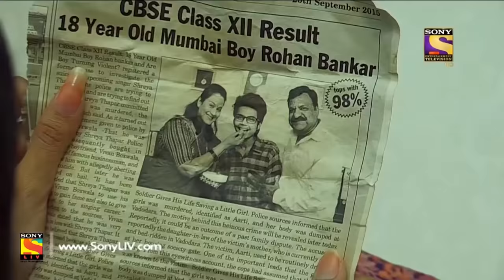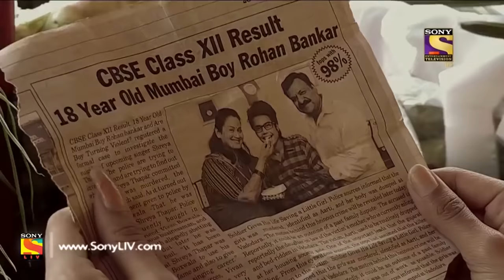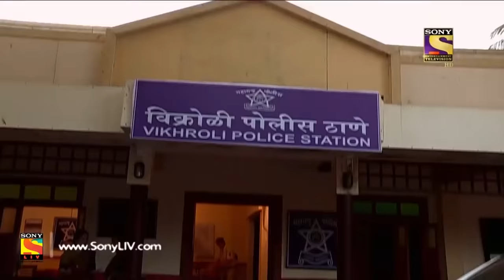City Crime | Crime Patrol | ट्रिपल हत्या | Mumbai